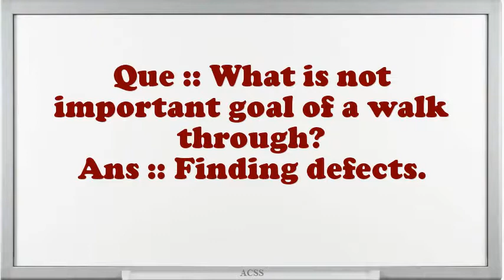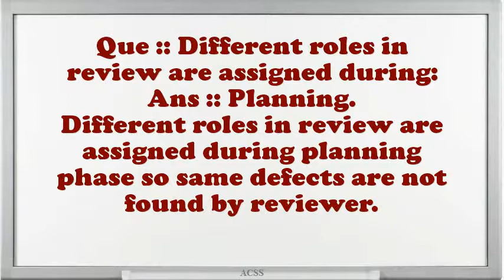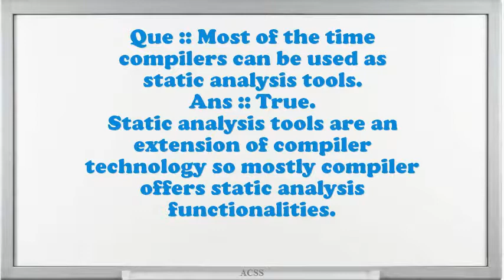Static Analysis Interview Questions And Answers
Interview for Static Analysis.Who generally uses static analysis tools?What is not important goal of a walk through?Who leads a formal review process?